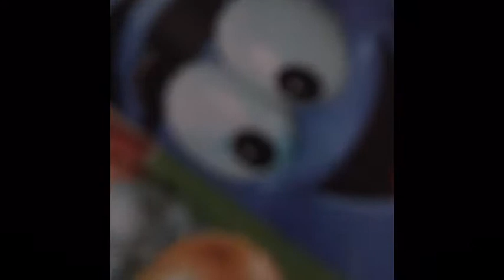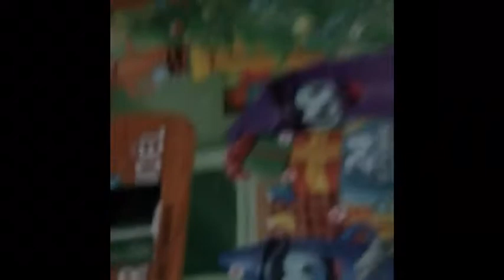Opening Advent Calendar day 10!!